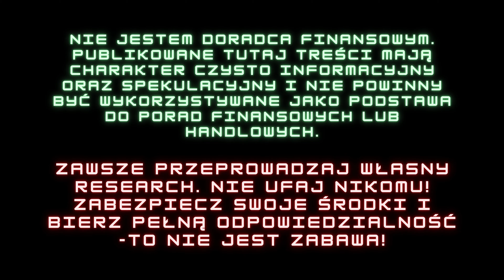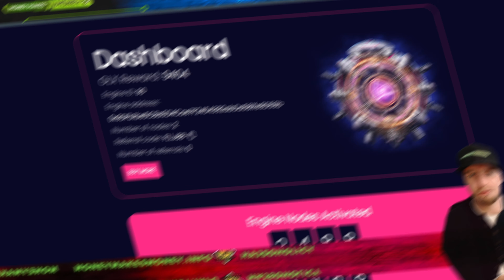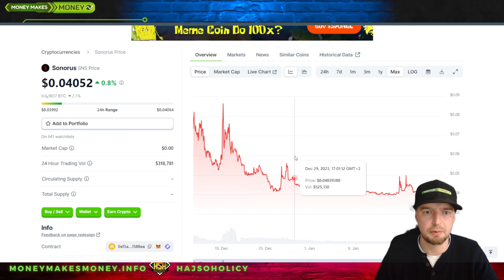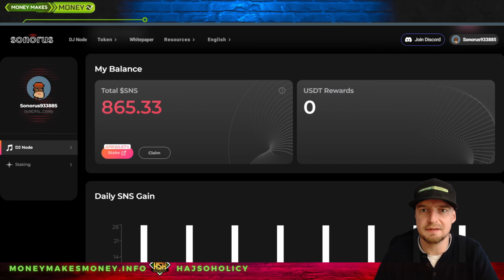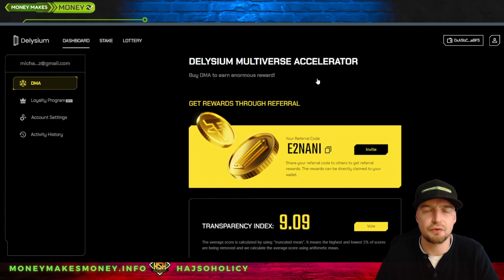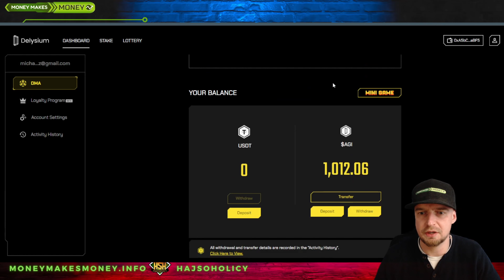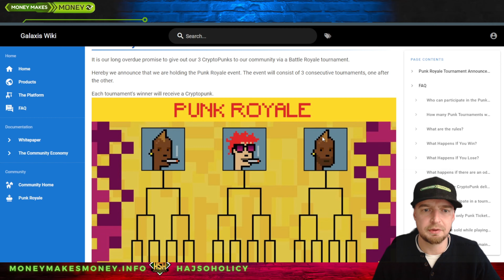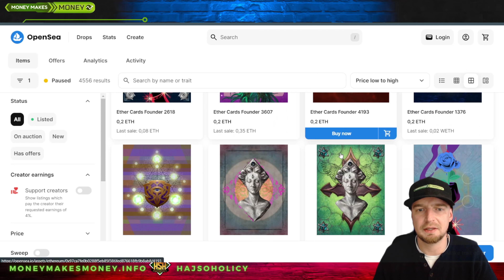Jak zarobić na NOD'ach 💥 GALAXIS + SONORUS + DELYSIUM ✅ Porównanie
Dzisiaj serwuje porównanie NOD'ów, które posiadam
Wszystkie dały zarobić i nie potrzeba tu jakiejś technicznej wiedzy💥
Nody są w formie NFT, które kopia nam tokeny💸
Zapraszam! 😉👍

Video Sponsorowane moim czasem, potem i krwią + tym, co zarobie z reflinkow 😉👍 Dziękuje

Nie jestem doradcą finansowym. Treści na tym kanale służą wyłącznie celom informacyjnym i spekulacyjnym. Zawsze pamiętaj, aby przeprowadzać własne badania przed podjęciem decyzji inwestycyjnych i inwestuj z rozwagą. DYOR. Inwestowanie wiąże się z ryzykiem, a inwestycje związane z kryptowalutami mogą być szczególnie nieprzewidywalne. Nie bierz pod uwagę treści na tym kanale jako jedynej podstawy do podejmowania decyzji finansowych. Jeśli potrzebujesz profesjonalnej porady finansowej, skonsultuj się z licencjonowanym doradcą finansowym.